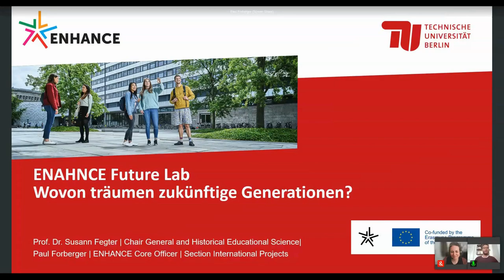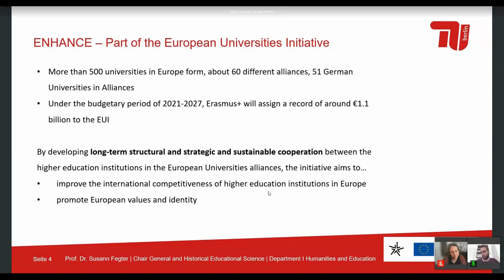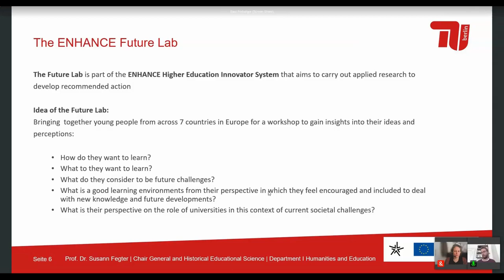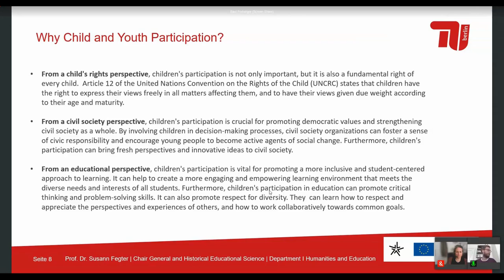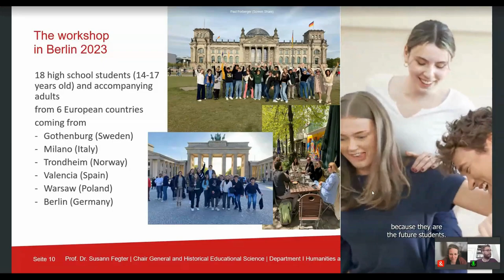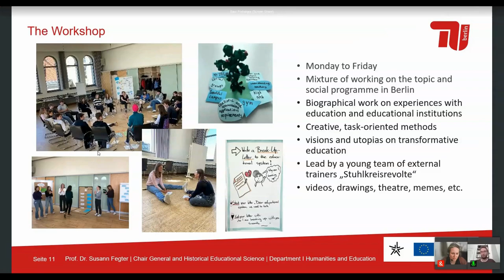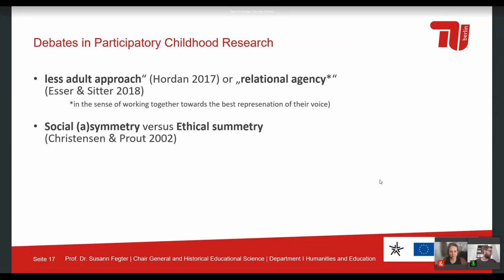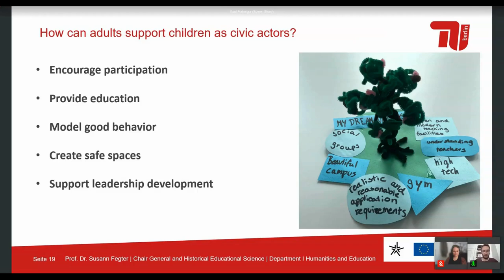ENHANCE Future Lab - Wovon träumen zukünftige Generationen? - Forberger & Fegter - U:FF 2024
ENHANCE Future Lab - Wovon träumen zukünftige Generationen?: Ein Input von Paul Forberger und Sisann Fegter auf dem University:Future Festival 2024.

Die Zukunft der Hochschule und die Hochschule der Zukunft – nicht nur in Deutschland, sondern in ganz Europa neu und kreativ erdenken und erträumen. Diesen Ansatz verfolgte das erste ENHANCE* Future Lab im Sommer 2023. Gemeinsam mit dem einem internationalen Team um Prof. Dr. Susann Fegter von der TU Berlin haben sich junge Erwachsenen im Alter von 15 - 16 Jahren aus sieben Europäischen Städten diesem Thema gewidmet.
In einem einwöchigen, interaktiven Workshop Format entwickelten die Schüler*innen mit Unterstützung durch professionelle Moderator*innen ihre Vision einer Universität der Zukunft. Der Workshop entwickelt dabei Zukunftsvisionen vor dem Hintergrund der UN Sustainable Development Goals und entlang mehrerer, zentraler Perspektiven:
• Grundrechte von Kindern und Jugendlichen
• Werte und Verantwortung in der Zivilgesellschaft
• Wissensvermittlung und Bildung
• Interaktion mit Institutionen
• Leben in einer Europäischen Gemeinschaft
Das Format des Future Lab kann als Blaupause für ein co-kreatives Einbeziehen der zukünftigen Generation in Transformationsprozesse genutzt werden. Die Ergebnisse können sowohl für die Weiterentwicklung der universitären Lehre als auch für die Organisationsentwicklung der Hochschule als solches herangezogen werden und als Grundlage für weitere wissenschaftliche Untersuchungen dienen.
Wie schaffen wir ein Umfeld, in dem junge Erwachsene ihre Vorstellungen und Träume von der Zukunft erarbeiten können? Welche Herausforderungen ergeben sich dabei? Wo kann ihr Input in die Gestaltung unserer Institutionen einfließen? Im Vortrag stellen wir Hintergründe, Methoden und Ergebnisse des Future Lab vor und möchte zu einer Diskussion über das Format anregen.
*ENHANCE ist eine Allianz aus zehn forschungsstarken Technischen Universitäten in Europa unter Koordination der TU Berlin. Ihre Mitglieder streben eine enge strategische Kooperation zur Gestaltung des Europäischen Bildungsraumes an. ENHANCE ist Teil der European Universities Initiative.

Paul Forberger studierte Naturwissenschaften in der Informationsgesellschaft und Wissenschaftsmanagement an der TU Berlin. Seit mehreren Jahren ist er dort im Bereich der internationalen Kooperationen tätig und seit 2021 Teil des ENHANCE Teams. Seit November 2023 ist er als Core Officer für die lokale Koordination der Allianzaktivitäten an der TU Berlin zuständig.

Dr. Susann Fegter ist Professorin für Historische und Allgemeine Erziehungswissenschaft mit dem Schwerpunkt Gender, Technologien und Arbeit an der Technischen Universität Berlin (TU Berlin). Ihre Forschungsschwerpunkte liegen im Bereich der pädagogischen Berufe, der internationalen Kindheitsforschung und der Forschungsmethodik. Sie ist Direktorin der School of Education (SETUB) und Sprecherin des Berliner Graduiertenprogramms DiGiTal. Susann Fegter verfügt über langjährige Erfahrungen in der qualitativen und partizipativen Forschung mit Kindern und Jugendlichen. Susann Fegter ist eine der Projektleiterinnen der multinationalen qualitativen Studie zu "Children's Understandings of Well-being" (CUWB) mit Forschungsteams in 25 Ländern weltweit.